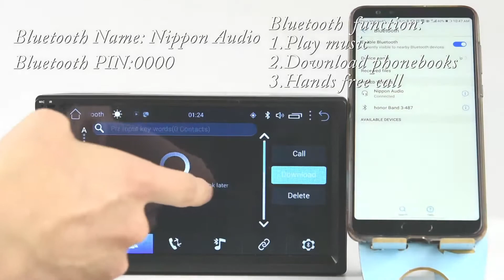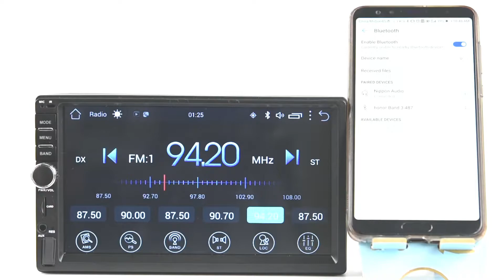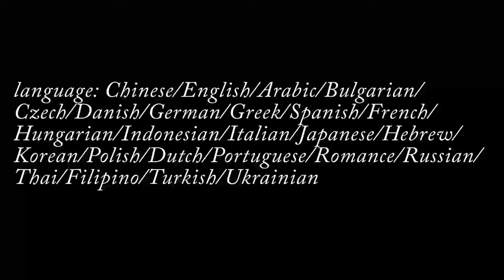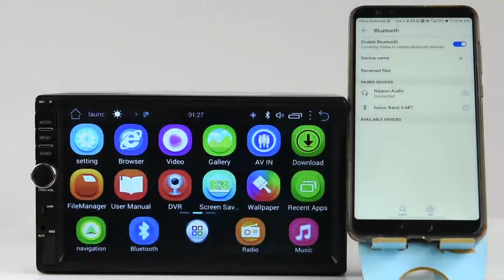A2082 Function operation display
Android 6.0 Double Din GPS Car Stereo Radio 7" TFT Capacitance Touch Screen Car MP5 Player with Bluetooth GPS FM AM Radio Receiver
1. Bluetooth function   00:44
2. FM/AM radio   02:24
3. Built-in GPS receiver   03:00
4. Language selection   03:32
5. Factory keyword    04:06